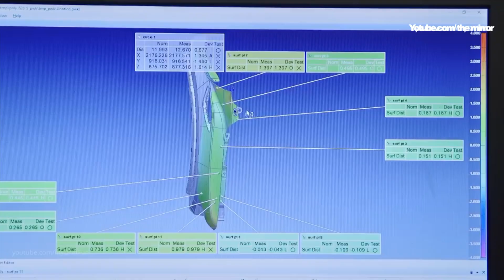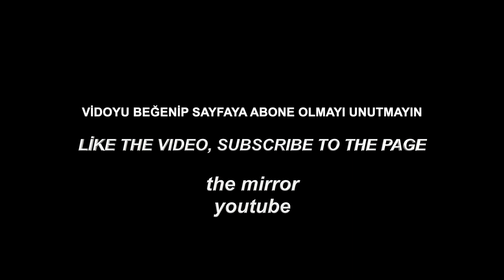2019 FORD 150 PICK-UP ÜRETİMİ NASIL?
This video is about 2019 FORD 150 PICK-UP ÜRETİMİ NASIL?